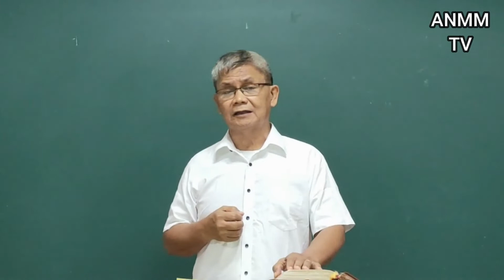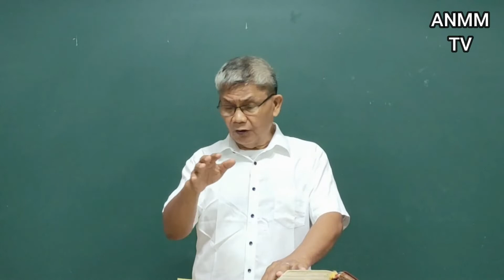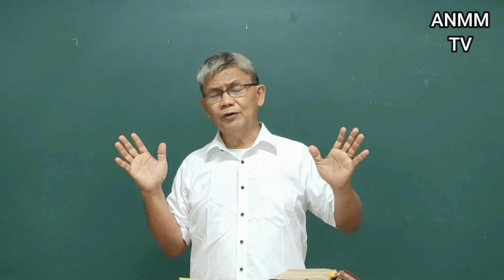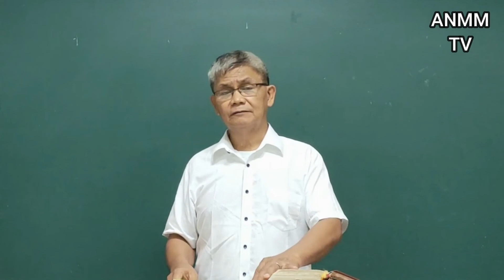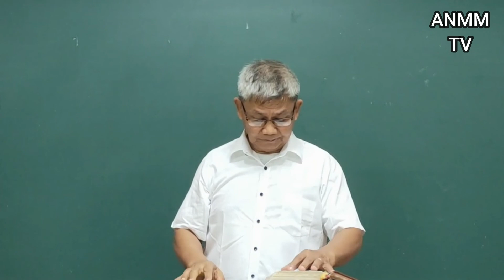Obedience of the One who is Within the Word (Deuteronomy 28:1-19)